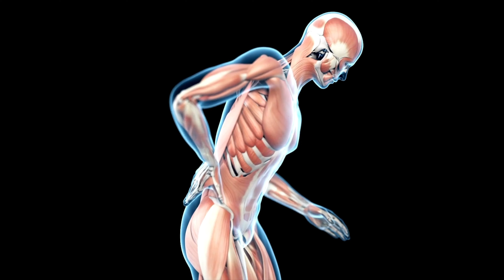The Truth about the Mind Body Connection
Learn the truth about the mind body connection and why it matters! We often hear about the mind body connection but what does that even mean? And why does the mind body connection matter? Learn how to develop your mind body connection and how the mind body connect affects your overall health and wellness

👩🏽‍⚕️ 🧪Ready To Work With Me? Learn more about my online program

🖥️  Virtual Consults with Dr. Jessica

🛒 Products Mentioned:
These are brands I use myself and/or recommend to patients/clients

Mics
Rode Podmic
Rode Video Pro
Rode Wireless Go II
Cameras
Nikon Z6 and Z30
Go Pro
OsmoPocket 3
Lenses
20mm f/1.8
24-70 f/2.8
DX 16-50mm
Lights
Key Light
Soft Box